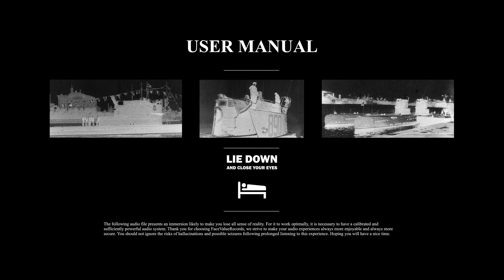Poussée D’Archimède - [FICTION AUDIO]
Poussée D’Archimède

Une fiction audio de Charly TABARIES (quatre_cent_bpm)

[ Scénario, Documentation ]
TABARIES Charly
NICOLI Benjamin
LETACON Brimael

[ Distribution ]
LASSUS Julien Archibald Lefebvre
LEMAGNEN Gaël Commandant
LETACON Julien Capitaine du Vaillant
LETACON Brimael Équipier 1
NICOLI Benjamin Équipier 2
TABARIES Charly Équipier 3

[ Version définitive ] (Mars 2022)
{SD - Montage Son - Mixage}
TABARIES Charly

[ Première Maquette ] (Décembre 2021)
{Prise de son - Montage son}
NICOLI Benjamin
TABARIES Charly
LETACON Brimael

[ Musique ]
TABARIES Charly

[ Design Pochette, D.A. Vidéo, Montage ]
TABARIES Charly

[ Remerciement ]
TBM Bordeaux
Château de Cérons, Vignoble
Lac bleu
HILSZ Silvère (Combinaison plongée)
Piste Rouge Angoulême
3iS Bordeaux